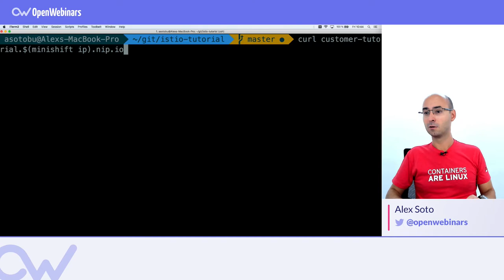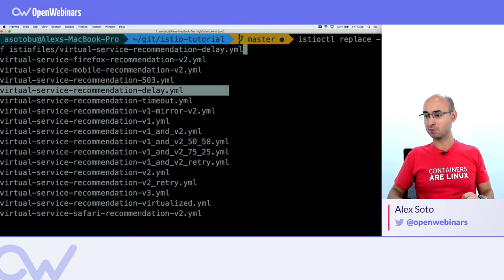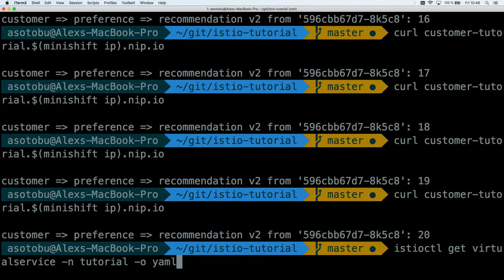ISTIO EN ACCIÓN